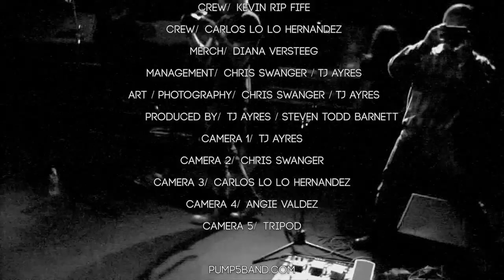Pump5 Breaking Down